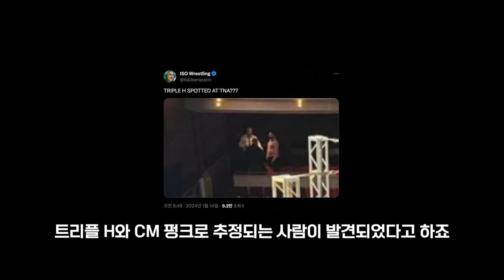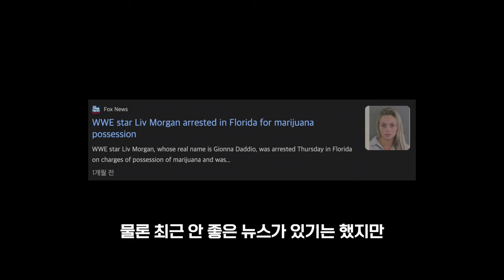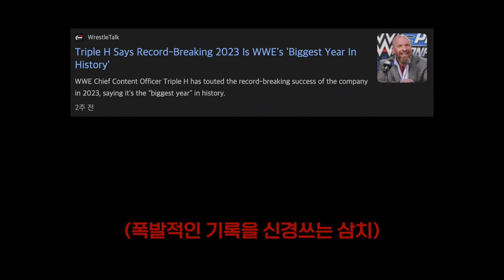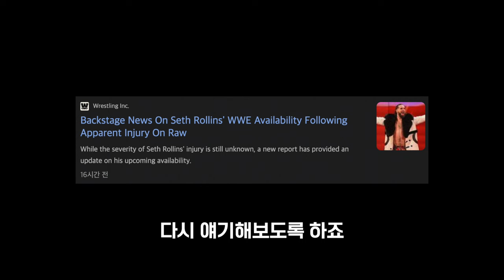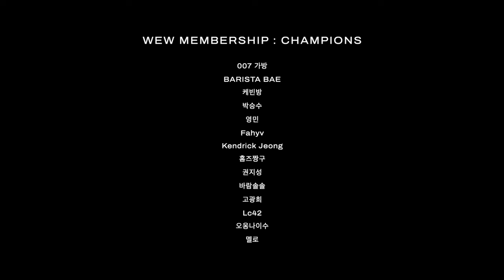로얄럼블에 깜짝 등장할 수도 있는 16명 선수들 모음 (+알렉사 블리스)ㅣ#레추리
PHOTO : WWE.COM